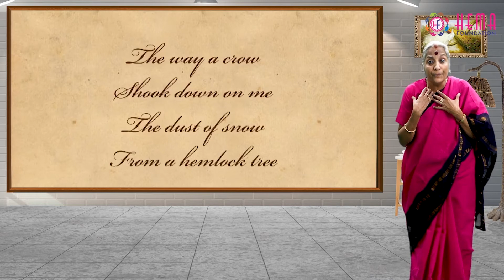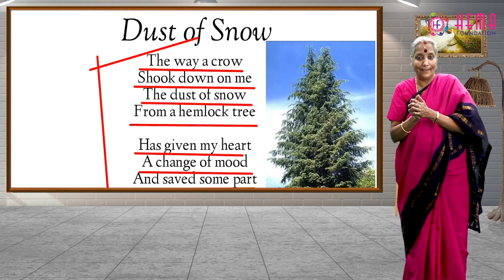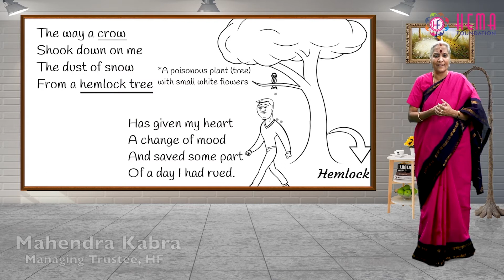Value Integration Learning with Subject (Simplicity - English) By Dr. Vijayam Ravi (Hindi)